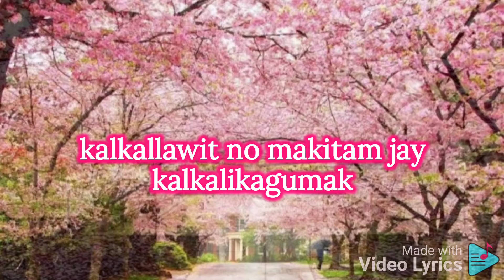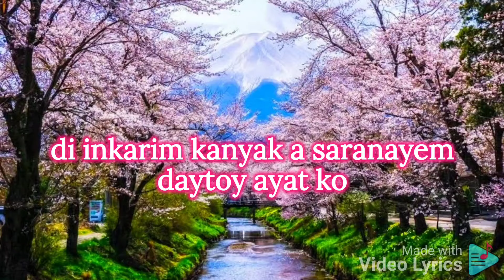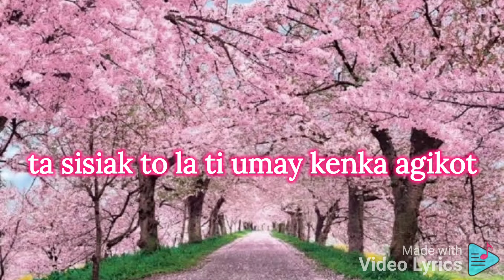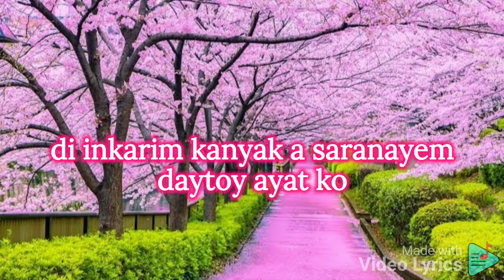Kalkallawit with Lyrics Ilocano Song | Jemaron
Kalkallawit with Lyrics Ilocano Song